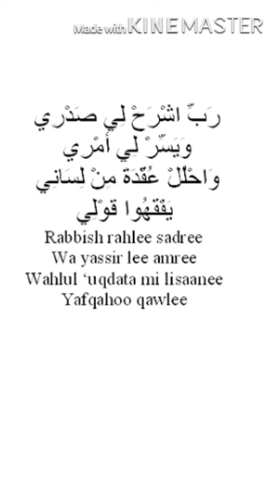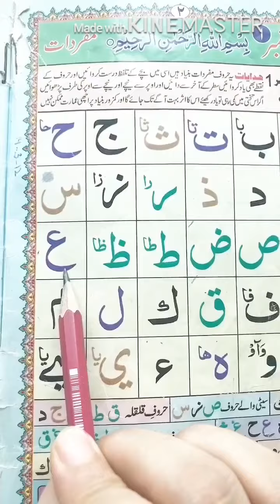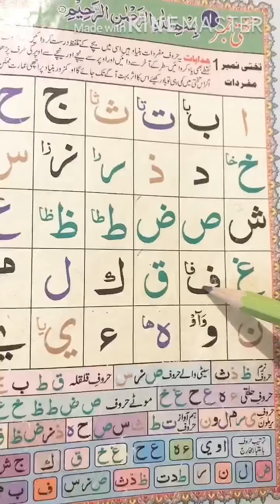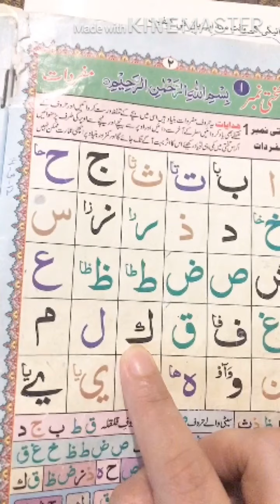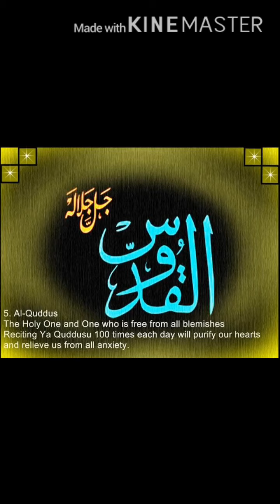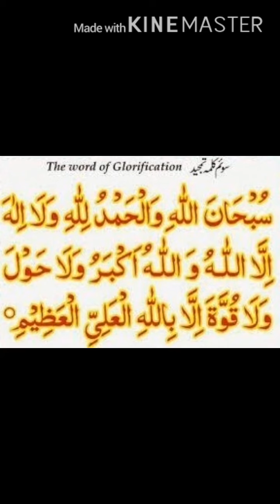Noorani qaida ( lesson 9)